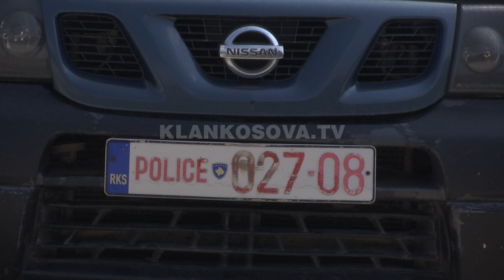Stublla kërkon të "çlirohet" nga karantinimi - 30.03.2020 - Klan Kosova